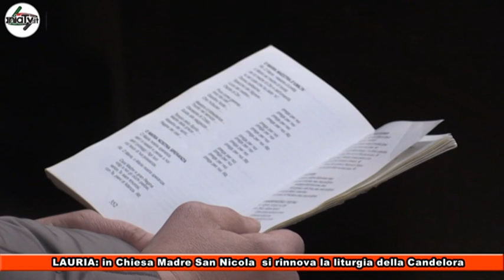LAURIA in Chiesa Madre San Nicola si rinnova la liturgia della Candelora